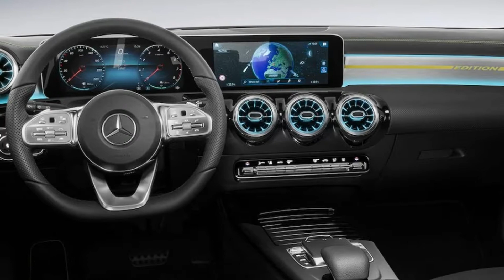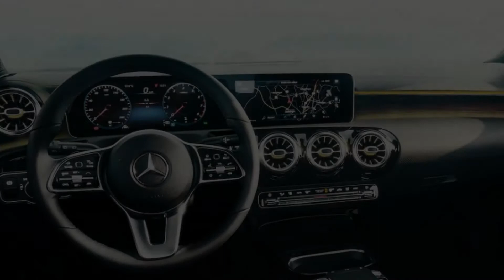Mercedes Benz A Class Shows its Face Ahead of Official Debut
by Gallery Automobiles